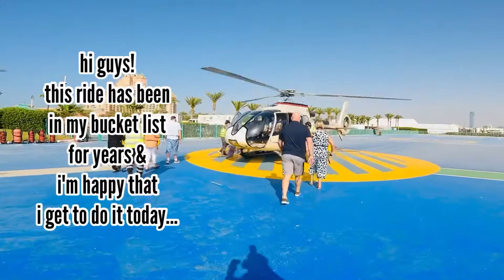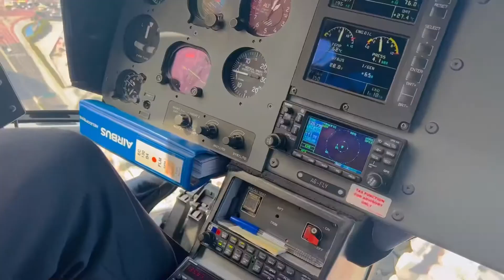I SAW DUBAI'S WONDERS IN 12 MINUTES! II FIRST HELICOPTER RIDE!